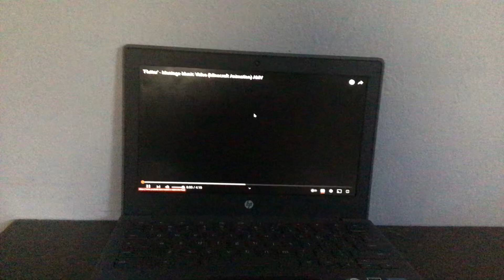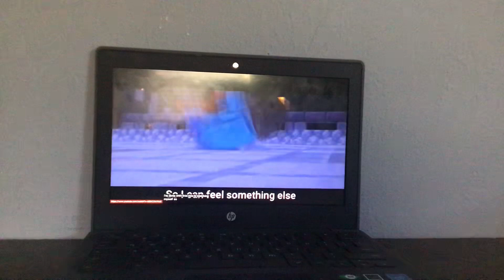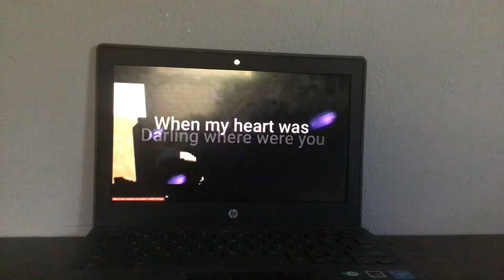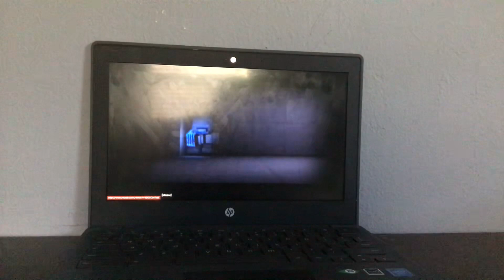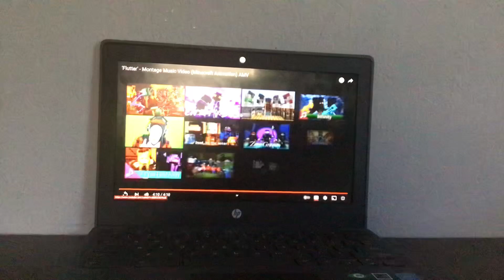TILL I’M ON TOP